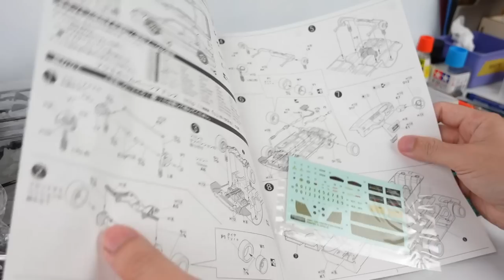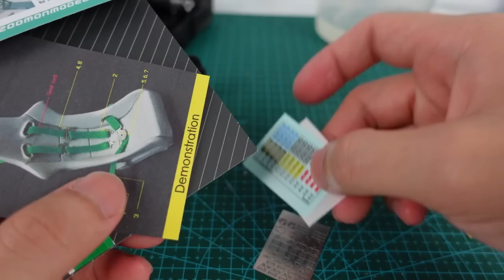Building A Voltex Widebody Mitsubishi EVO, 1/24 Scale Plastic Model Car. Fujimi kit.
Kit - 1/24 Fujimi Mitsubishi Lancer Evo ix
Transkit - Hobby Design Voltex Kit
Colour - Nardo Grey